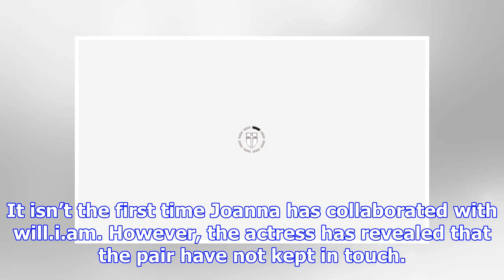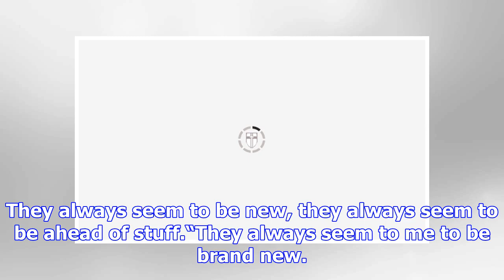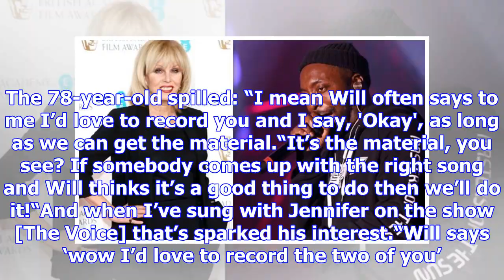Black Eyed Peas: ‘Of course not!' Joanna Lumley drops major will.i.am revelation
The programme is a look back at the group and their 20 years together. Joanna, 72, is fronting the ITV show and it will see her in conversation with willi.i.am, Taboo and apl.de.ap. It isn’t the first...